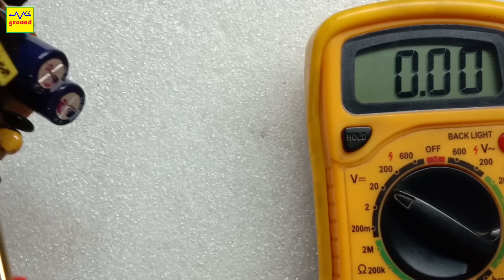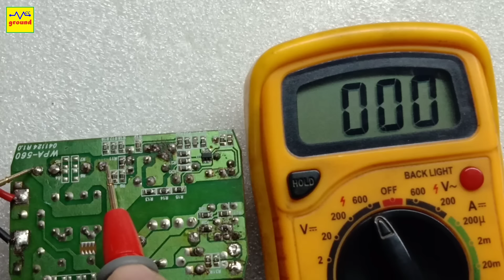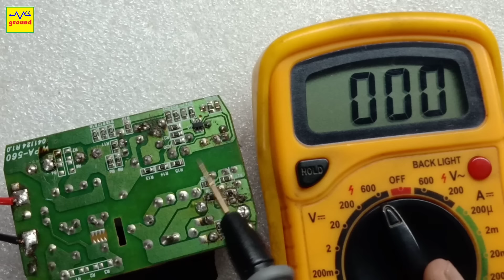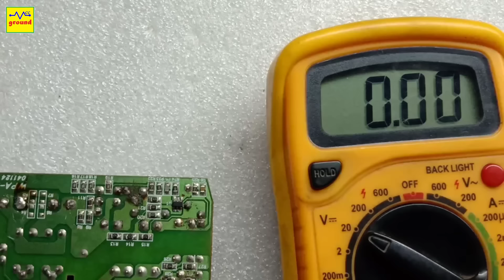V49 SMPS Fault Finding Tips | SMPS Output Voltage Fluctuation | Live Repair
About us:
We repair:
- All Computers, Laptops, Printers and Peripherals.
- All Power supplies.
- All Laptop, Tablet and Mobile Phone Chargers.
- All Power Adaptors.
- Home Automation Systems.
- Wifi Smart Lights/Plugs/Switches/Sensors.
- RF Remote Switches/Plugs/Sensors.
- Home Theatre Systems & LED TVs.
- Computer & Bluetooth Speakers.
- Microwave Ovens.
- Air Conditioner Panel Boards & Remotes.

 We Sell:
- All Laptop Chargers & Batteries.
- Wifi Smart Switch Modules.
- RF Remote Switches.

Silikon Computers & Electronics:
Located in Delhi, India., We provide all kind of Customized Electronic Repairs and Smart Home Solutions. WhatsApp your requirements to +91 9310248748 and we'll coordinate with you soon thereafter.